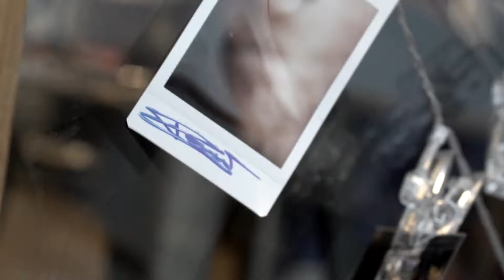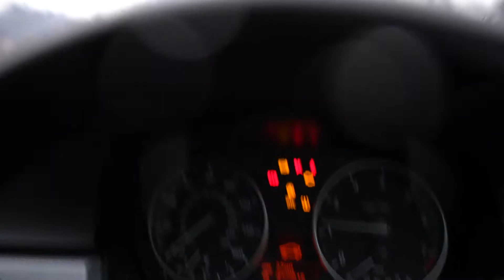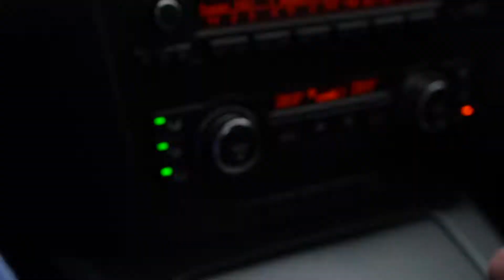IT WAS SO WINDY!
Hahaha, I love this thumbnail. It shows just how wet and windy it really was.

What started off to be a great day slowly declined and got worse and worse. No gym, no doughnuts and then my car breaks down!

Jokes aside I apologize for the lack of quality in this vlog. With the wind, rain and failures the whole day was a flop!